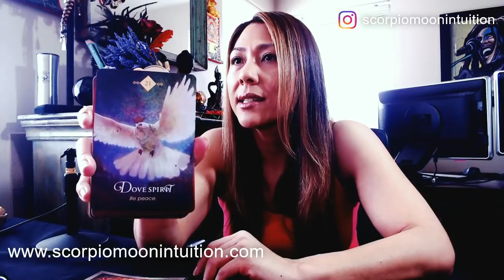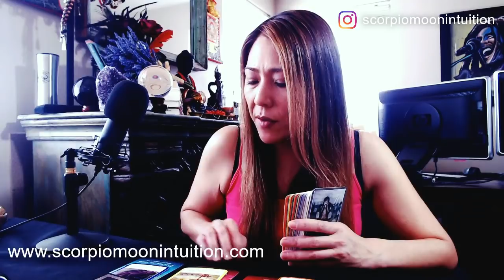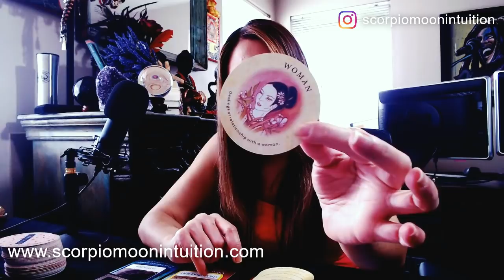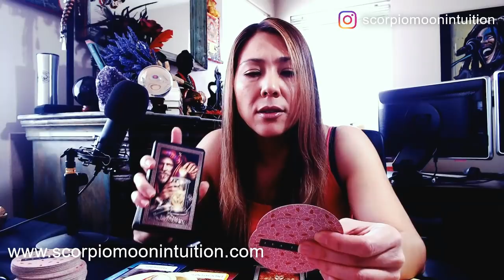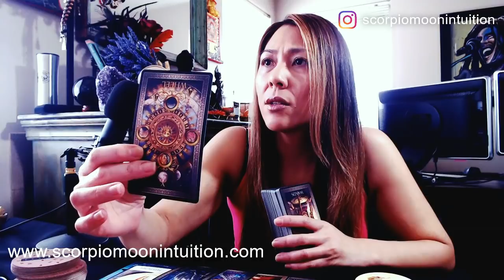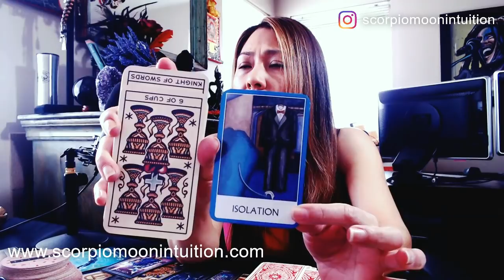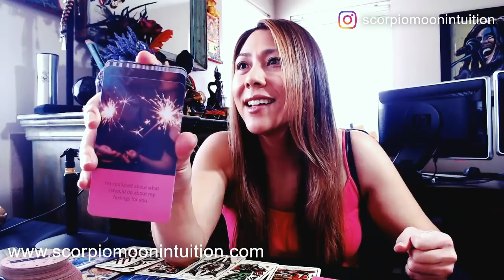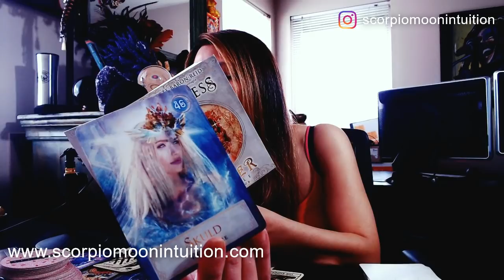🔥Twin Flame Love Reading🔥DM FEELS ISOLATED BUT AT PEACE, THEY ARE SURRENDERING TO GIVE BACK TO DF